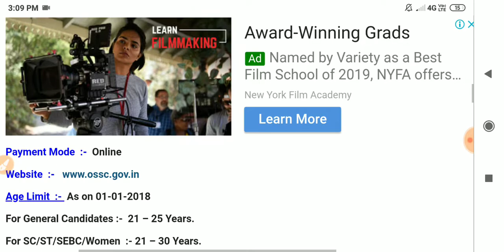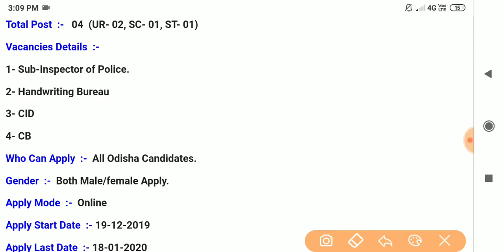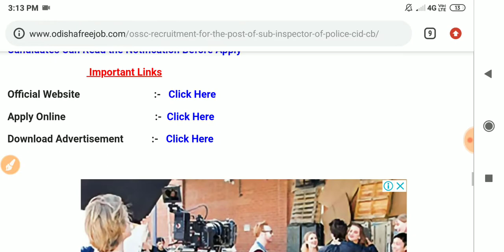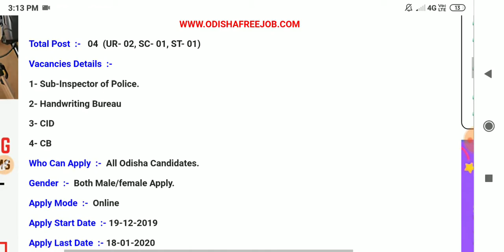Odisha Sub Inspector Police Job 2020 !! odisha latest job notification 2020 !! Odisha Job Diary !!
ବିଶେଷ ସୂଚନା ;-

୧)ଯୋଗ୍ୟତା- Graduation Science

୨) ଦରମା- କୁହାଯାଇନାହିଁ